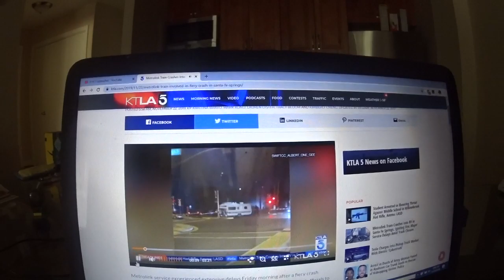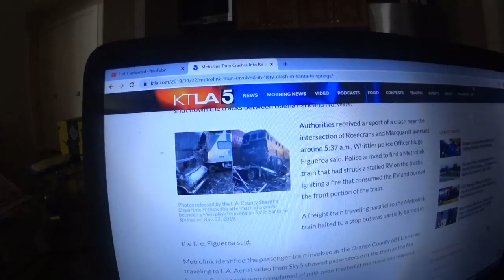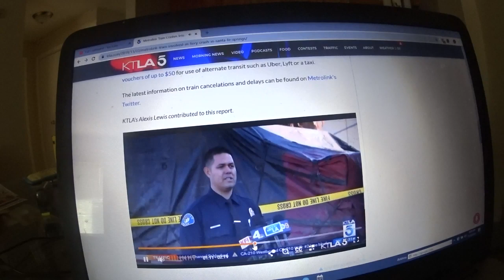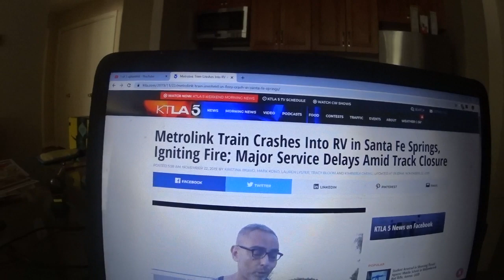Commuter Train Crashes Into RV In LA Area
From KTLA: Metrolink service experienced extensive delays Friday morning after a fiery crash between a Los Angeles-bound train and an RV in Santa Fe Springs prompted officials to shut down the tracks between Buena Park and Norwalk.